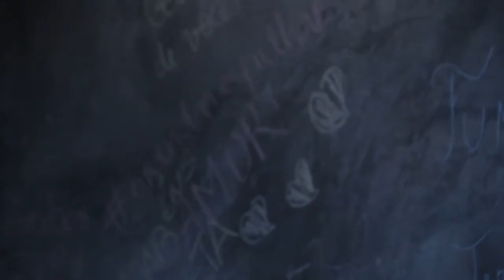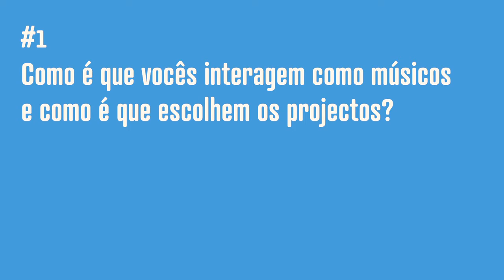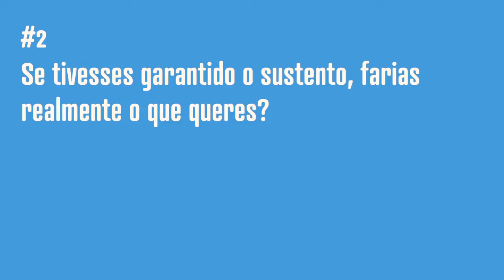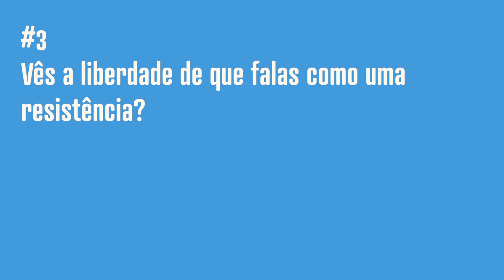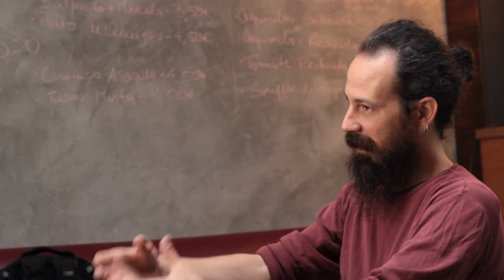Gustavo Costa: Freedom and Creativity - from CreativeMornings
Gustavo Costa speaks of the importance of doing what you love and how creative people sometimes sacrifice doing what they are passionate about to make ends meet… what is the meaning of freedom in creative endeavours?

Gustavo Costa at CreativeMornings/Porto, September 2015. Free events like this one are hosted every month in dozens of cities. Discover hundreds of talks from the world's creative community